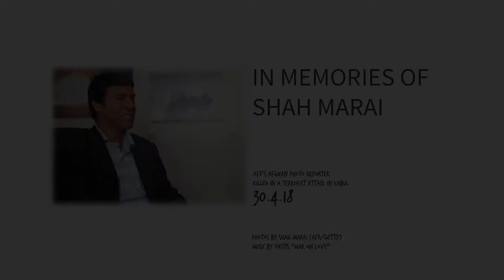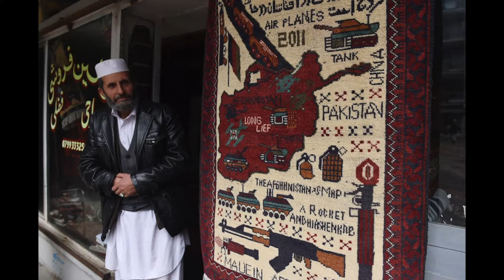SHAH MARAI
In memories of Shah Marai - 30.4.18

photos by Shah Marai (AFP/Getty)